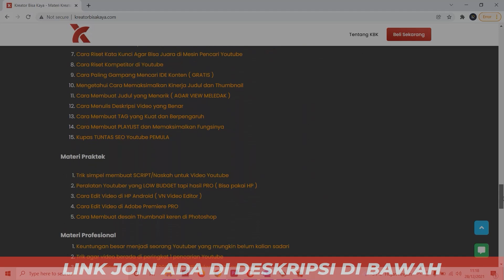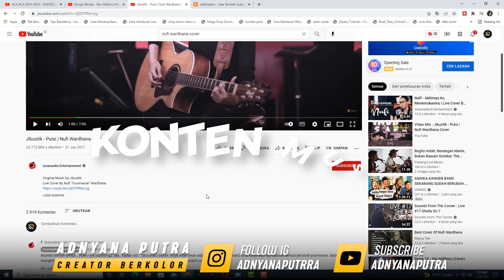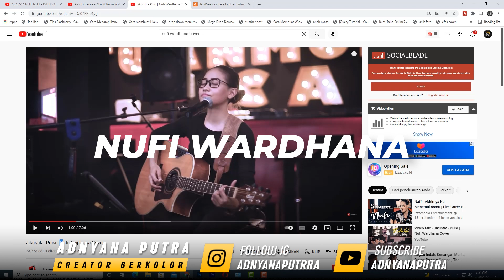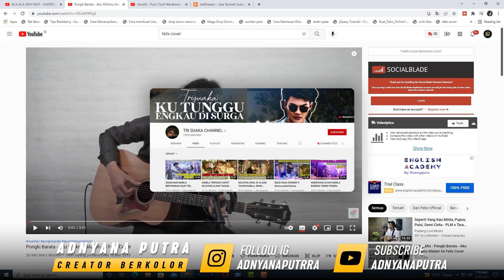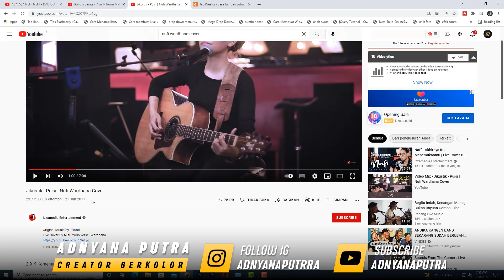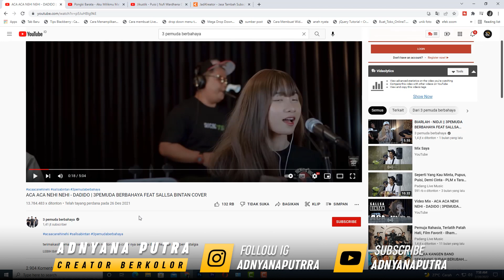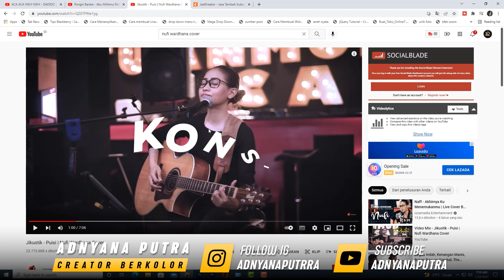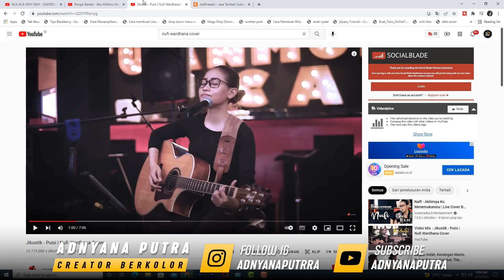Bikin Cover Lagu di 2022 Aman Gak ? Cara Membuat Channel Cover Lagu di Youtube 2022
Cara Membuat Channel Cover Lagu di Youtube 2022 untuk kalian yang ingin membuat channel cover lagu yang bisa di monetisasi. ada beberapa fakta unik untuk mengambangkan channel cover yang akan saya bahas pada video kali ini.